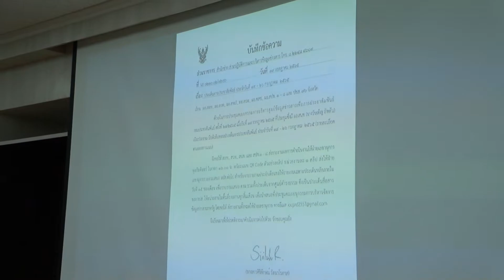สำนักงานประชาสัมพันธ์จังหวัดกาญจนบุรี ประชุมขับเคลื่อนการสื่อสารภาครัฐ ครั้งที่